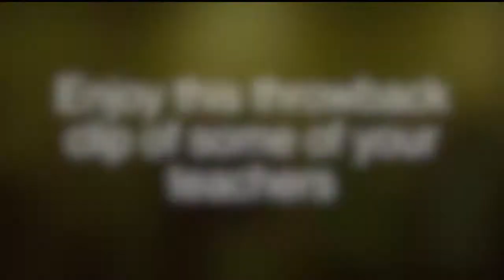April 21st Morning Announcements